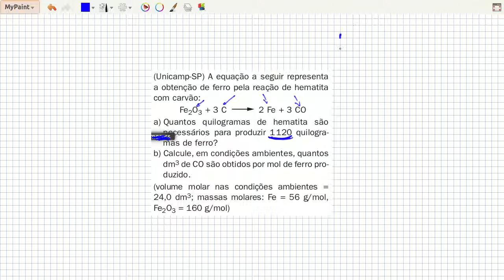Estequiometria o corujão exatas questão resolvida 23